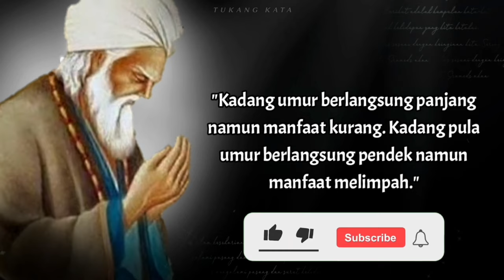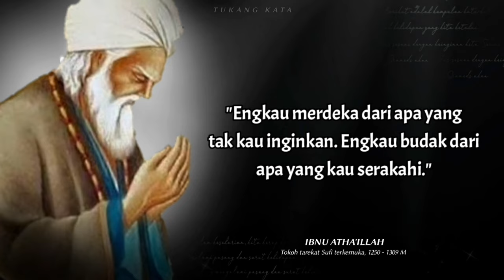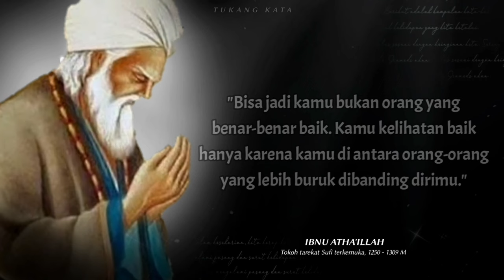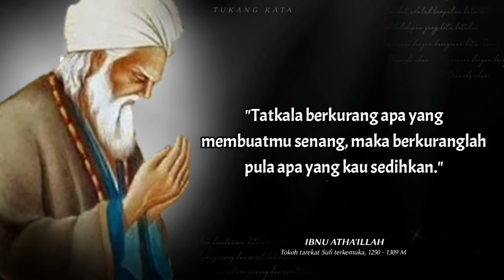Kata-kata Bijak Ibnu Athaillah yang Menenangkan Hati & Jiwa‼️Nasehat Kehidupan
Syekh Ibnu Atha'illah atau Syekh Ahmad ibnu Muhammad Ibnu Atha’illah As-Sakandari (lahir di Iskandariah (Mesir) pada 648 H/ 1250 M, dan meninggal di Kairo pada 1309 M)
Syekh Ibnu Atha'illah adalah tokoh Tarekat Syadziliyah yang merupakan salah satu tarekat sufi terkemuka di dunia dan di Indonesia.

Ibnu Atha'illah dikenal sebagai sosok yang dikagumi dan bersih. Ia menjadi panutan bagi banyak orang yang meniti jalan menuju Tuhan. Menjadi teladan bagi orang-orang yang ikhlas, dan imam bagi para juru nasihat.